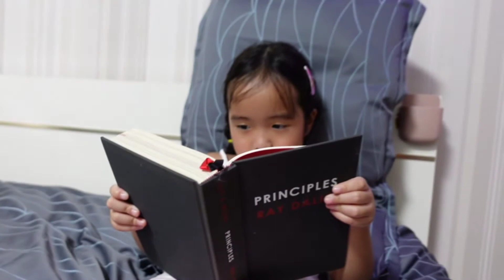พหลอกว่าจะพาไปเมกาบางนากินขนม🧁สุดท้ายทำข้าวไข่เจียว🍳 mega bangna